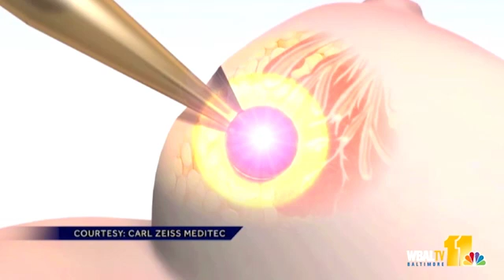IORT Intraoperative Radiotherapy Breast Cancer Treatment - Dr. Bedi & Dr. Jacobs - Mercy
Dr. Gauri Bedi & Dr. Maria Jacobs of Mercy Medical Center discuss Intraoperative Radiotherapy (IORT) as an innovative treatment for women with breast cancer.